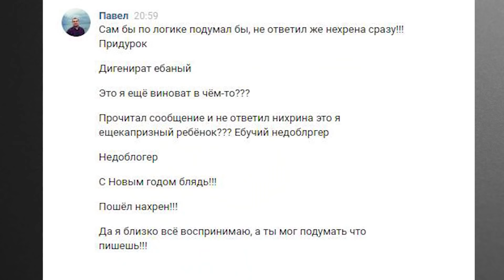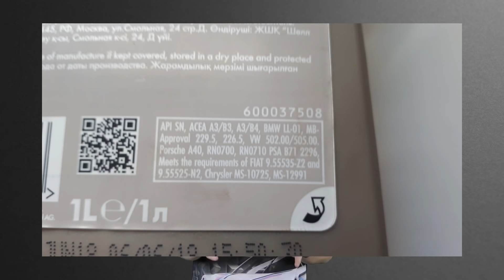Какое масло САМОЕ ЛУЧШЕЕ? 5 глупых вопросов о масле.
Скачивай Raid: Shadow Legends бесплатно ✅ IOS ✅ ANDROID получи 💰 50,000 серебряных монет, присоединяйся к Специальному всемирному Турниру и получи шанс выиграть крутые призы

ВСЯ ПРАВДА О МАСЛАХ! моторные масла самый популярный вопрос среди сообщений. Какое же масло самое лучшее?